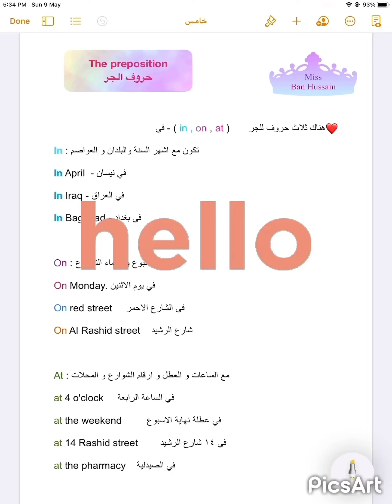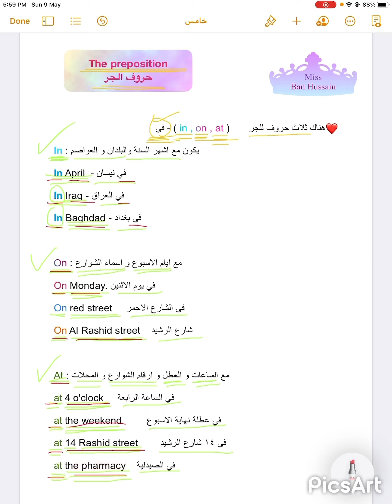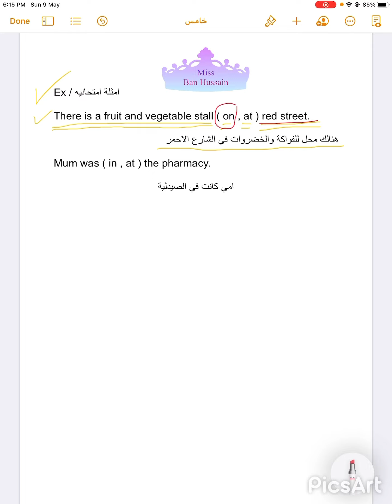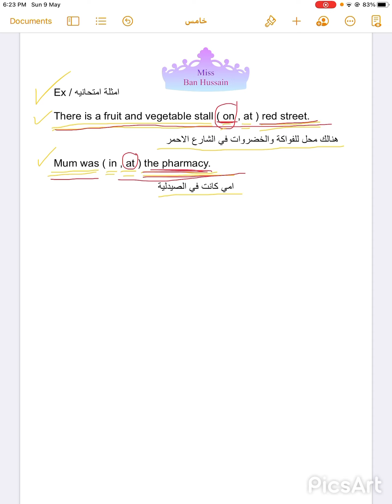الست بان حسين - preposition حروف الجر/ للخامس الابتدائي